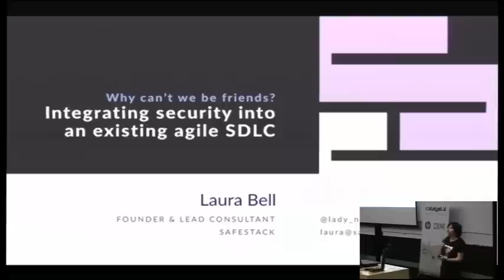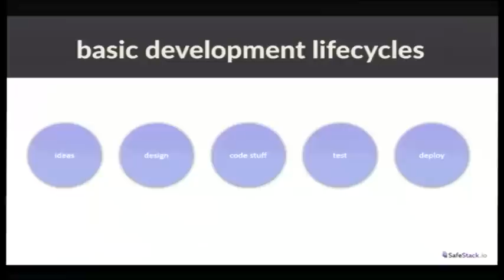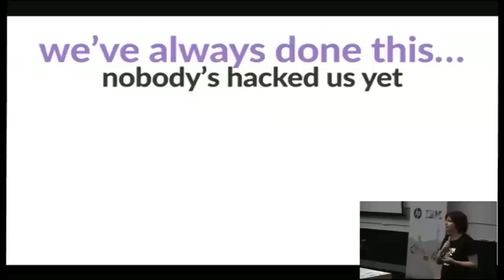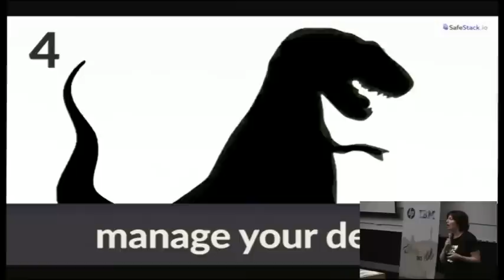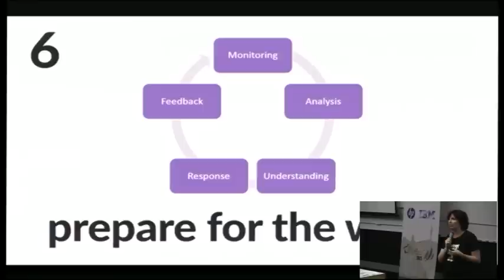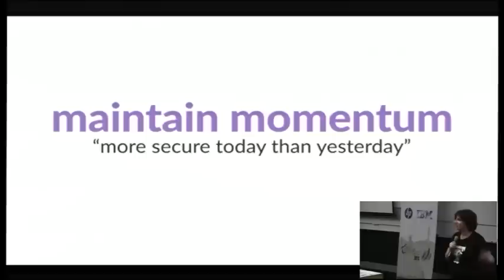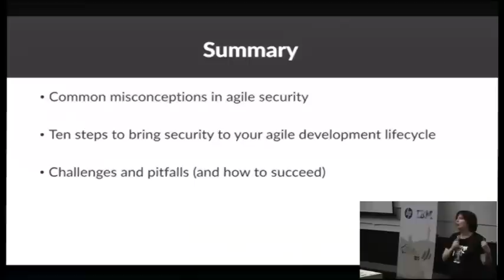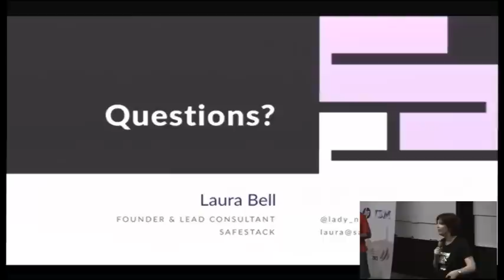Why can’t we be friends? Integrating Security into an Existing Agile SDLC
Laura Bell
Agile development is often seen as a delicate balance of ritual and roles allowing for rapid development, continuous deployment and the expansion of the post-it note industry.

Security is often seen as a lumbering giant of process, governance and technology allowing for increased control, reduced risk and the expansion of the technology vendor industry.

What if you could merge the two? No really! What if these two former polar opposites can be made to play nicely together?

The world of security is changing to meet the needs of agile software development. Organisations around the world are coming up with tools, techniques and processes to make security a continuous presence to support developers.

In this talk I will outline the questions and challenges involved with implementing security in an agile SDLC, outline some techniques and tools that you can use and share some lessons learned from my journey so far.

So whether you are a shiny new start-up wanting to secure development from the beginning or you are an existing company with years of well-earned technical and security debt ; This talk is for you.